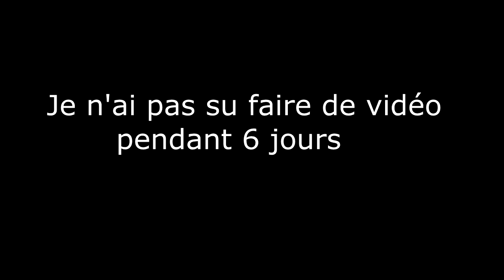DES KIKOOS VS MOISCARFE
Hey ! Dans cette vidéo je vous retrouve enfin sur du gta haha
Bon visionnage

Tu souhaites être lvl 120 et avoir plusieurs millions sur GtaV Ps3 | Call of ? contact mon ami il te le fera pour pas très chère